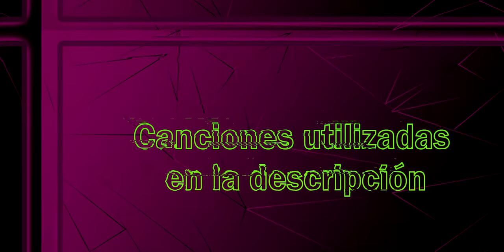Apex es divertido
Al menos es de reconocer que apex es uno de los pocos que en la alpha y la beta, consideran 4 países de latam, ya que siempre es Filipinas y uno que otro país asiático 👌